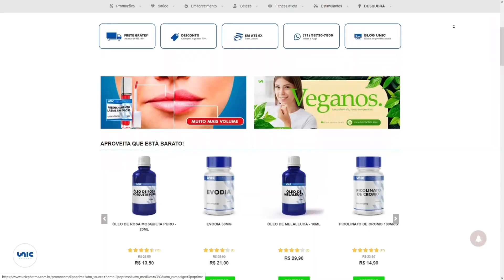CRIANÇA PODE TOMAR WHEY PROTEIN? - RENATO CARIANI | IRONCAST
⚡ MESTRE(S) DO VÍDEO:
💰GANHE 3 MIL R$ SEM SAIR DE CASA💰